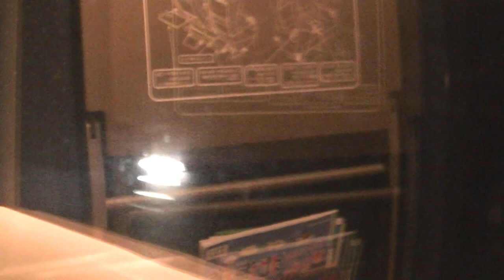FHD TRAIN SUITE四季島通過 キハ261系特急スーパー北斗3号 海側車窓 伊達紋別 ー›東室蘭 JR北海道 室蘭本線 00477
FHD キハ261系特急スーパー北斗3号 海側車窓  伊達紋別 ー›東室蘭 JR北海道 室蘭本線 00477

13:23 TRAIN SUITE四季島通過

00477